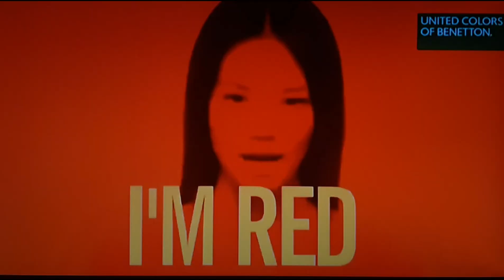Phrog Sitting MEME Compilation 2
This is the last Phrog Meme Compilation i will make